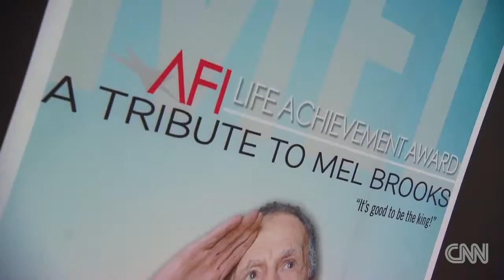Seth Rogen Emma Watson Danny McBride Joss Whedon Billy Crystal Martin Short Usher